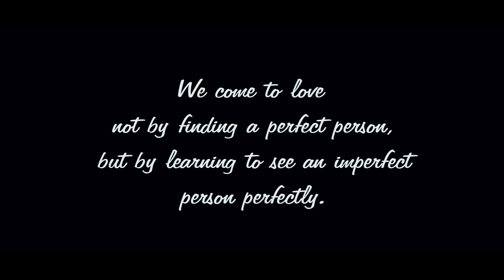wedding highlight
PIXEL CLOUD FILMS AND PHOTOS ,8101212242